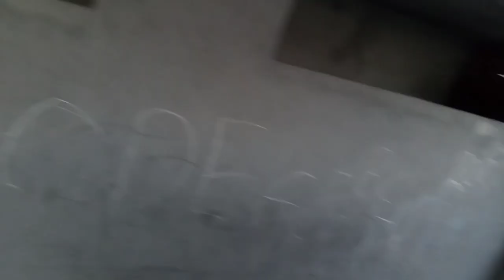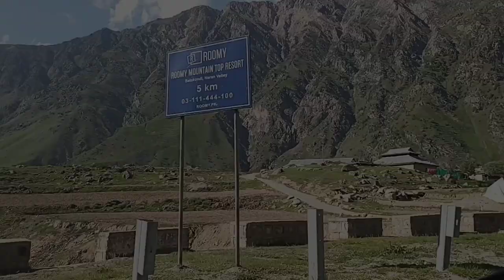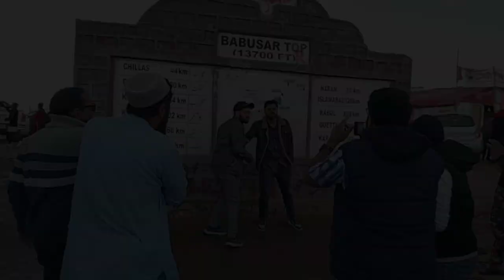Road Trip From Balakot To Babusar Top by Toyota Aqua | Beautiful Scenes, Snow Fighting | Vlog No 85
Thankyou